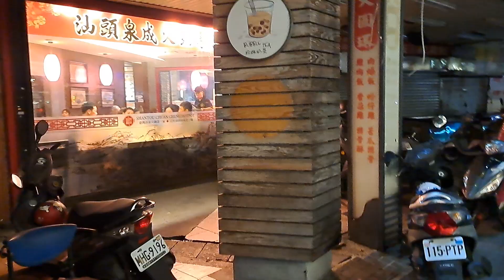高雄捷運美麗島站19:30分拍攝現在出站，只可惜這次還是沒選擇旅聚居青年旅舍和中央商務大飯店住宿，下次真的有在考量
112/10/28高雄捷運美麗島站19:30分拍攝現在出站，只可惜這次還是沒選擇旅聚居青年旅舍和中央商務大飯店住宿，下次真的有在考量